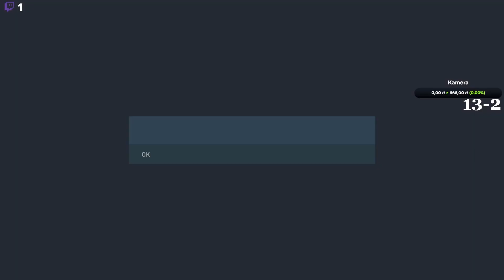FIFA 23 Matchmaking TOP, czyli FUT Champions i nagrody